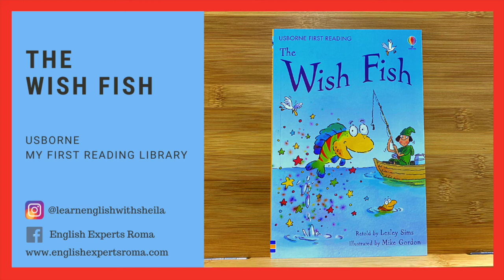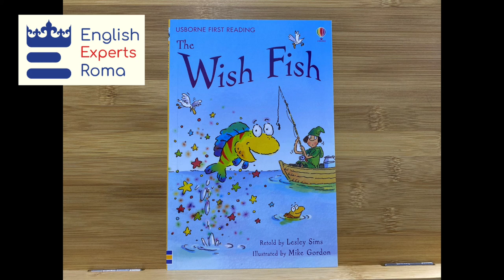The Wish Fish - Usborne The First Reading Library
The Wish Fish is in the Usborne First Reading series, written especially for children who are learning to read, and developed in consultation with with Alison Kelly, Principal Lecturer in Education and reading specialist in Roehampton University. With delightful illustrations, these books combine great stories with simple text to excite and inspire any beginner reader.

English Experts Roma is an Usborne Books Partner. This video is part of our Read-Along Series to help our students in reading all 50 books in the My First Reading Library Set.